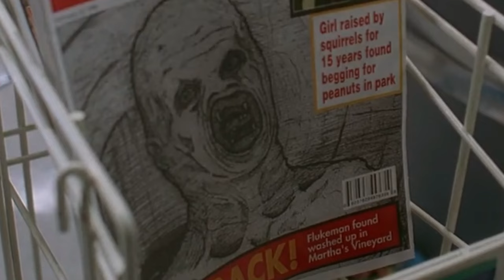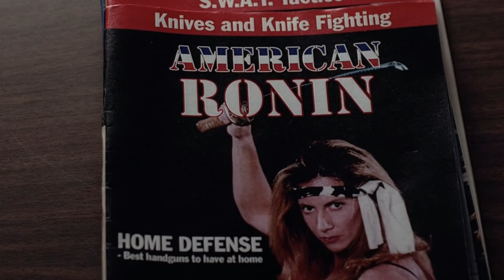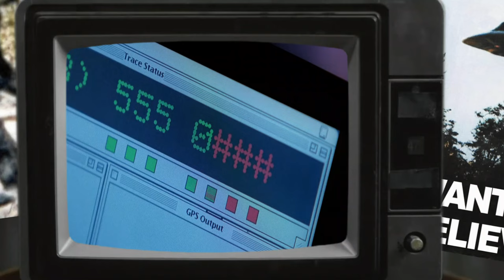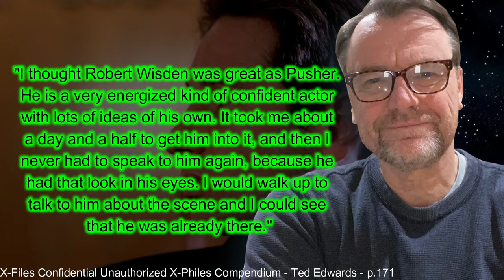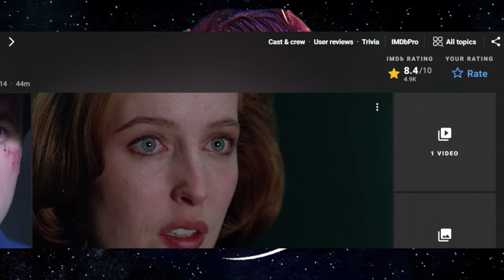Pusher S3E17 - The X-Files Revisited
Hello and welcome back to another look at the x-files.
Today we're diving into a real banger of an episode, Pusher episode 17 of season 3.
Pusher places our agents on the path of a serial killer, with the ability to make his victims take their own lives, through sheer willpower...